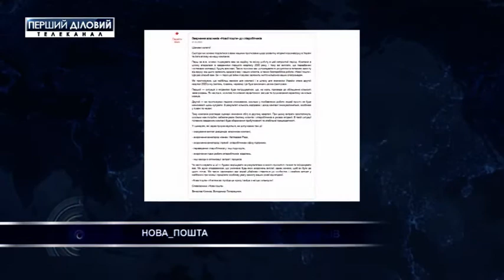Новая почта готовится к тяжелым временам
В компании "Новая почта" состояние дел в апреле, мае и июне называют тяжелым кварталом. На это время собственники компании Вячеслав Климов и Владимир Поперешнюк делают неутешительные прогнозы во время пандемии коронавируса из-за дополнительных растрат.
Основные проблемы здесь сокращение зарплат работникам и рабочих часов.
Об этом далее в сюжете.